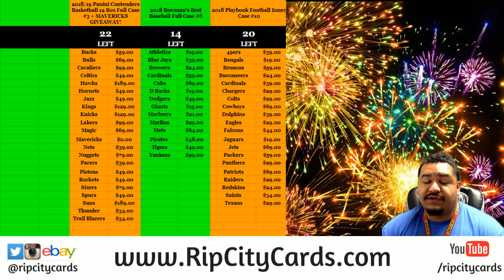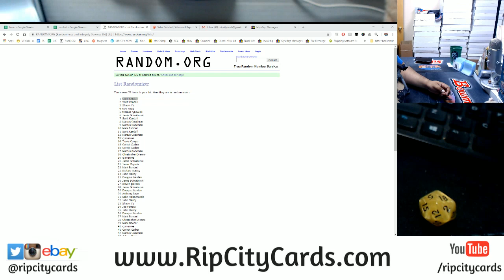12/30 Daily RCC Giveaway